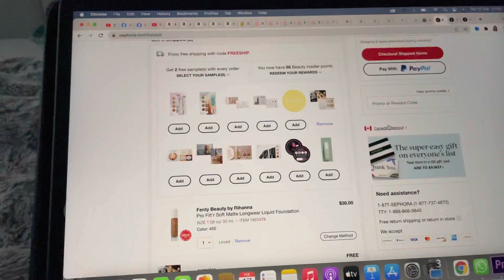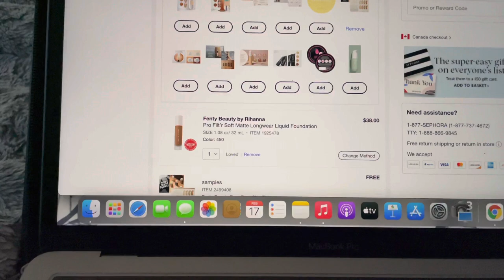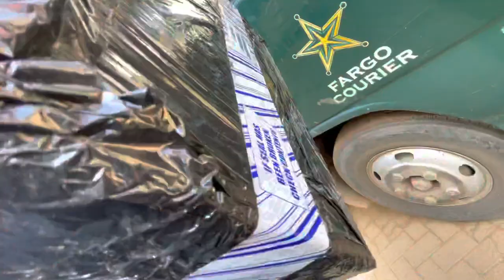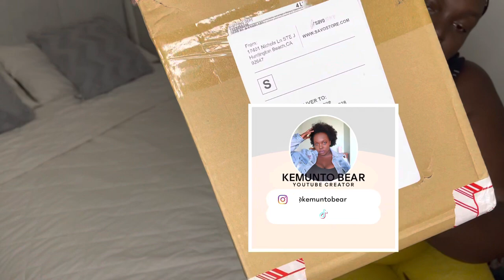Living Alone Vlog/Shopping & Shipping Tips Amazon&Sephora Online USA TO KENYA +Rose Forever Newyork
Living Alone Vlog,Shopping from Amazon & Sephora from USA TO KENYA